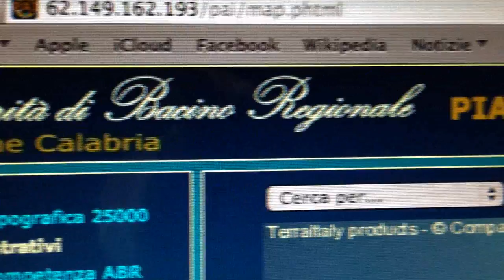Frana all'ospedale di Paola, i geologi rassicurano